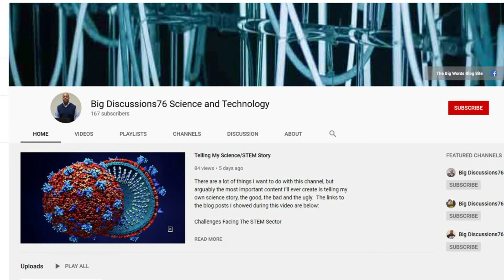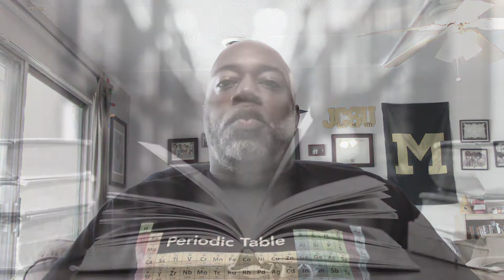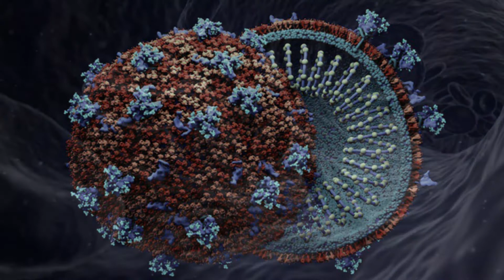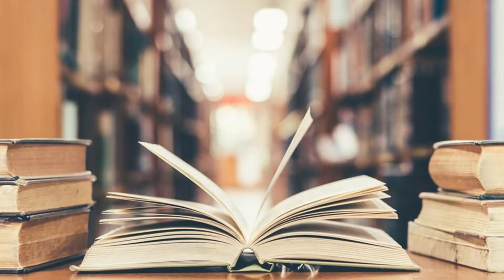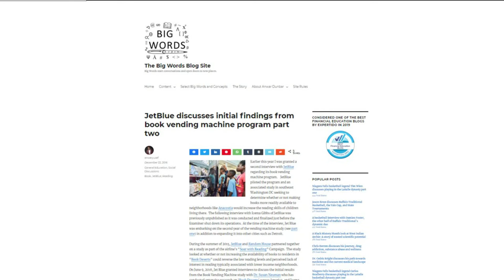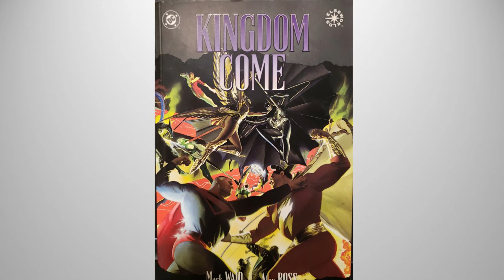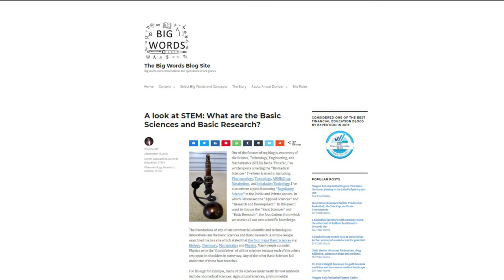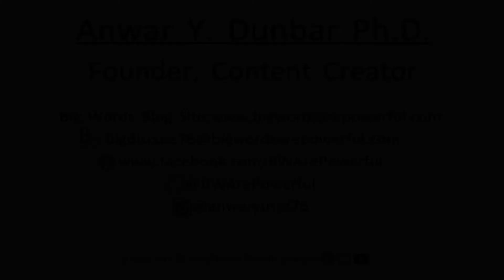Reading: An Important Key For Science Careers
I shot this impromptu video after listing to an offering by one of my favorite content creators.  The blog posts flashed and the interview I recommended are below:

JetBlue discusses initial findings from book vending machine program part one

JetBlue discusses initial findings from book vending machine program part two

Reflections on the classroom from a veteran of the school system revisited

Raphael Perrino Discusses STEM Education, Astronomy And Careers In Aerospace